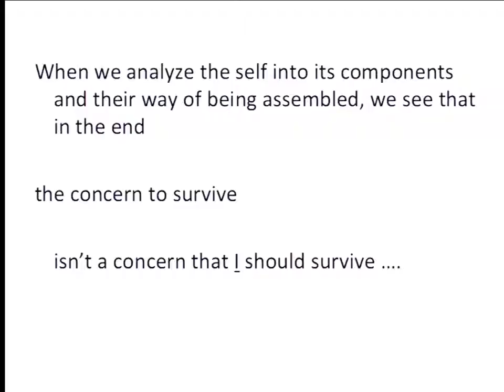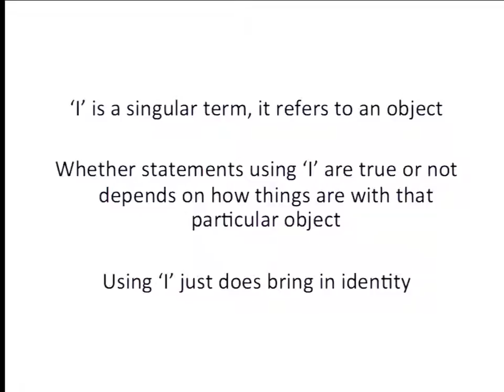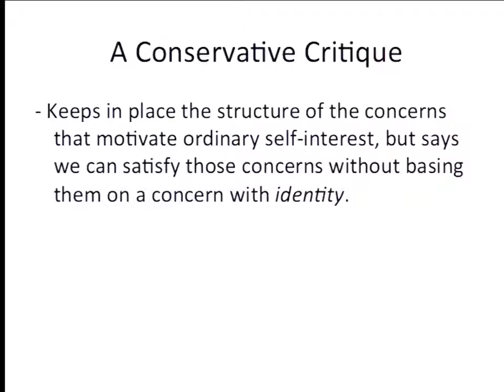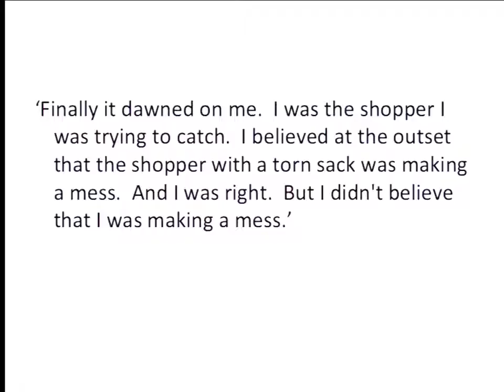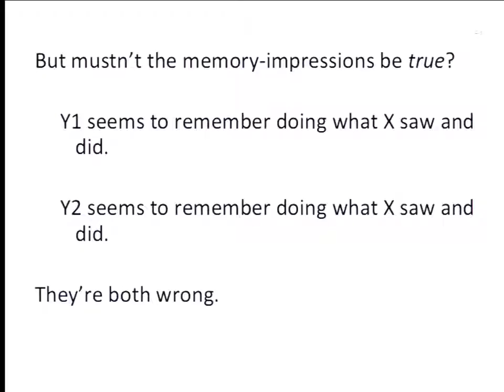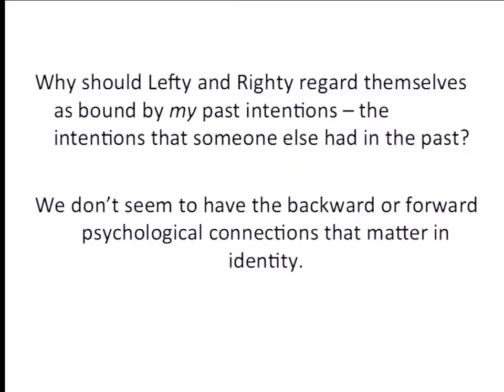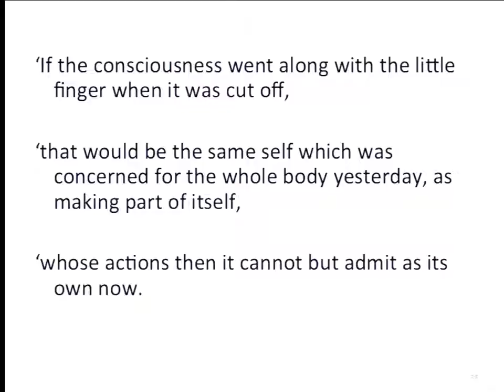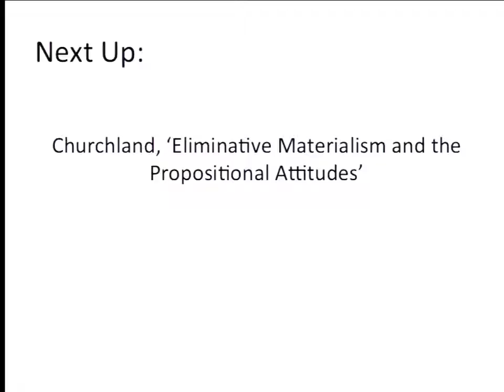Philosophy 3 Lecture 23 Derek Parfits Personal Identity İ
Death (PHIL 176) The personality theory is revised to state that the key to personal identity is having the same personality provided that there is no branching, that is, provided there is.

Derek Parfit was a British philosopher who specialized in personal identity, rationality, and ethics. He is widely considered one of the most important and influential moral philosophers of.

Who are you? And how do you know? And what makes it so? We explore the question of what makes you you over time.